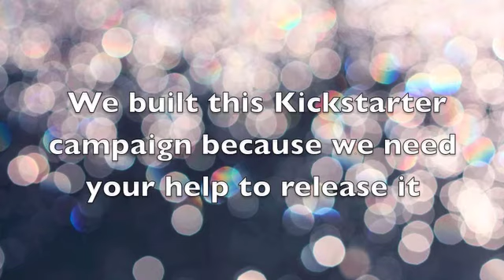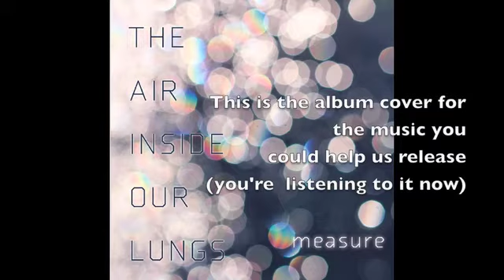Measure: The Air Inside Our Lungs: KICKSTARTER Video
Friends!  Help Measure release our new album
Clips from Measure's not yet released 'The Air Inside Our Lungs' soundtrack our failed attempts at making a video for our Kickstarter webpage.  Instant download of our new single months pre-release with a $10 donation!

Measure is a Brooklyn based indie electo pop band made up of Laura DiStasi (singer/songwriter/keys), Woody Quinn (guitar), Tommy Harron (bass) and Casey Tuck (drums).

(ASCAP Snow Day Music 2012)